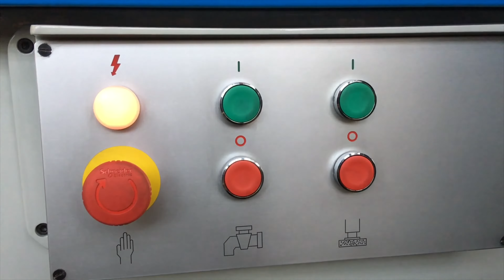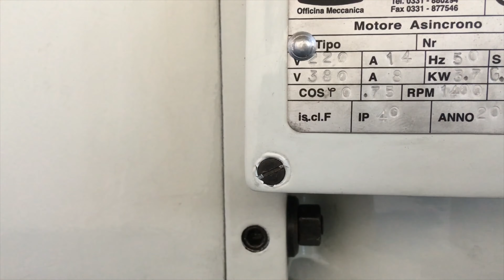O.M.N. GRINDING MACHINE/SURFACE GRINDING MACHINE WITH SWIVEL TABLE - Surface grinding machines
The surface grinding machine with swivel table completes the range of grinders we manufacture: three models of grinding machine with fixed table, one model of grinding machine with rotary table and one model of grinding machine with automated rotary table.

Our workshop has designed and implemented this grinder to grind big-size surfaces. Our model of grinding machine with swivel table can grind surfaces of mm 600 x 300 due to the perfect synchronism of the table motion with the manual one of the wheelhead, innovative technical feature that allows the full use of the grinding wheel working range.